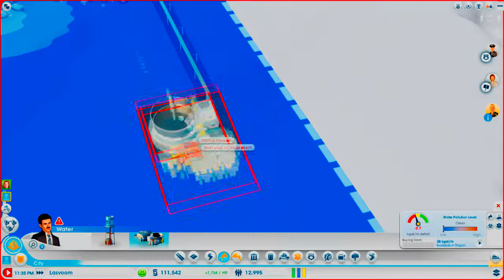SimCity The Projects Lets Play Ep3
Likes/comments/subs = Your a Awesome person!

I read all you comments and feedback and even respond, yeah thats right, a commentator that actually responds! Likes motivate me:)